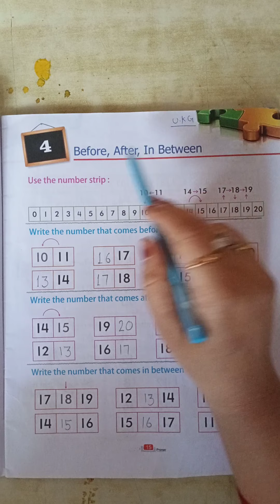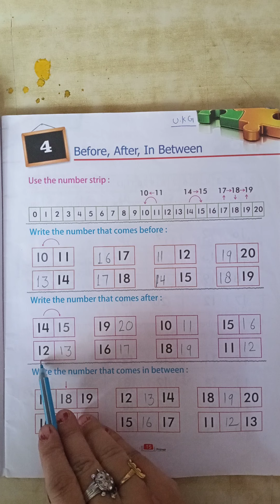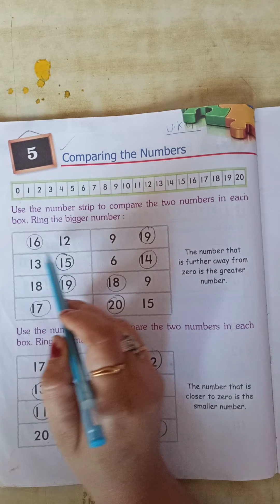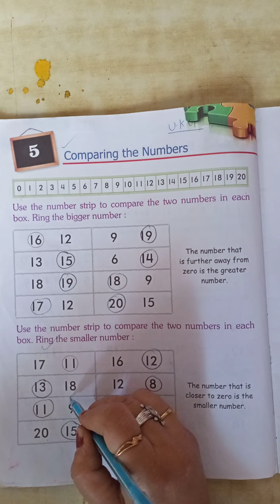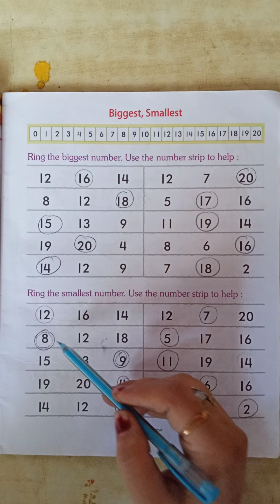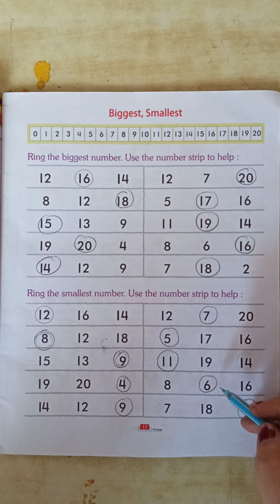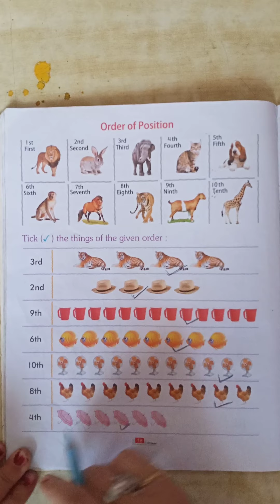Class UKG Maths Ch 4 Before , After , Between